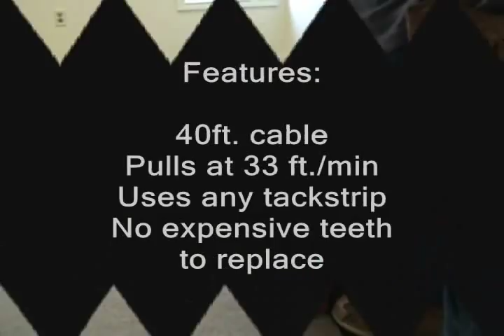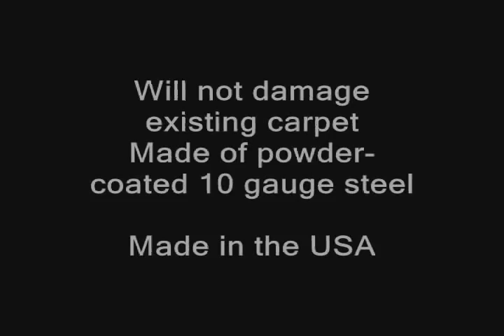Carpet Badger - Carpet Puller - Demo & Job Site Video - Complete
Carpet Badger Carpet Puller